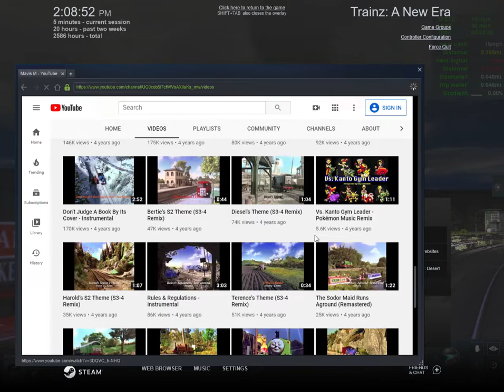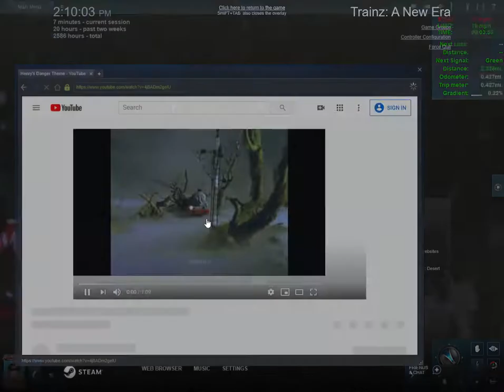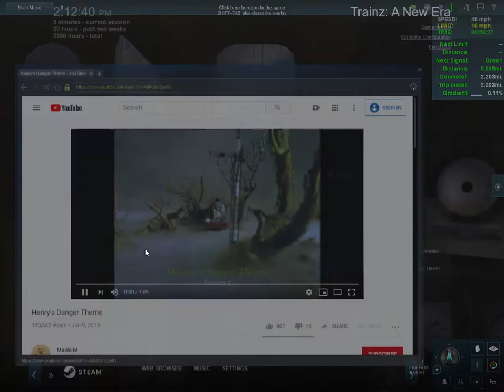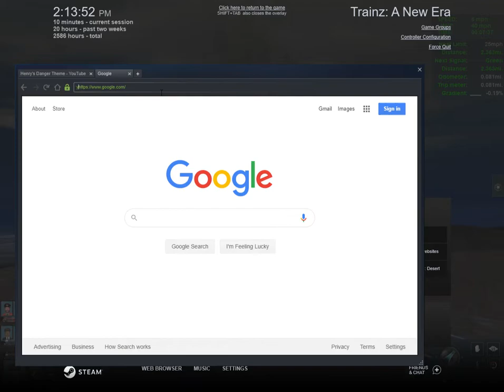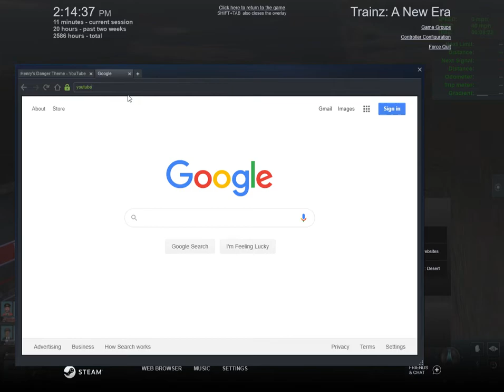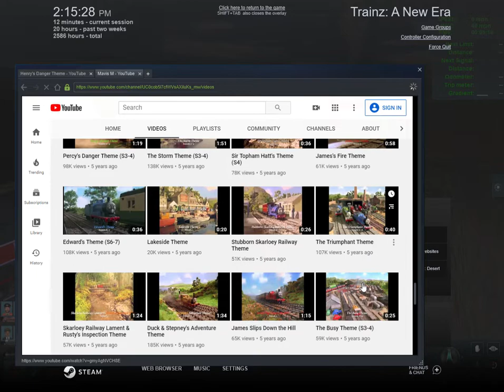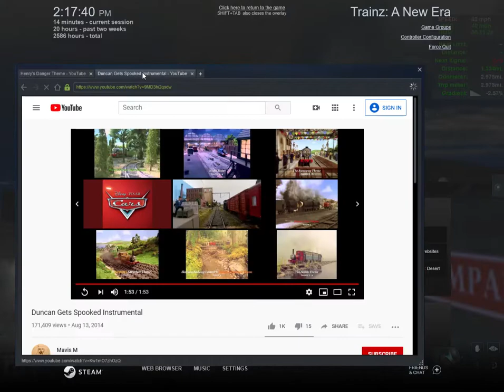RJ Corman railroad company number 2008 encounters clinchfeild 311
the QJ i got this engine in the QJ pack from steamcommunity.com